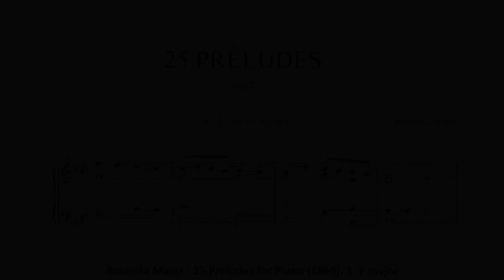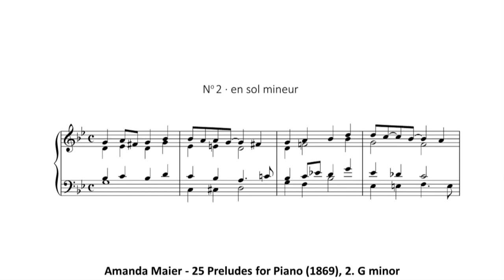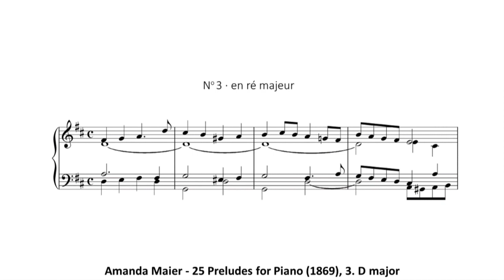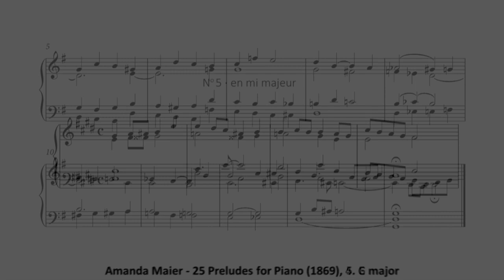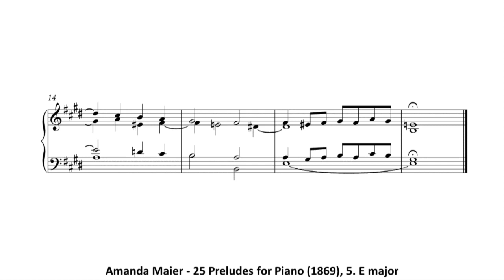Amanda Maier - 25 Preludes for Piano (1869), No.1-5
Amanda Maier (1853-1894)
25 Preludes for Piano (1869)
1. F major
2. G minor
3. D major
4. G major
5. E major
Amanda Maier is the wife of Julius Röntgen (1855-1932)